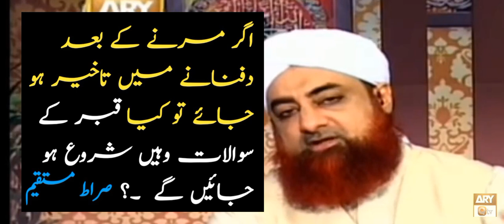qabar ke sawal jawab by mufti akmal | marne ke baad kya hota hai | maut ke baad kya hota hai